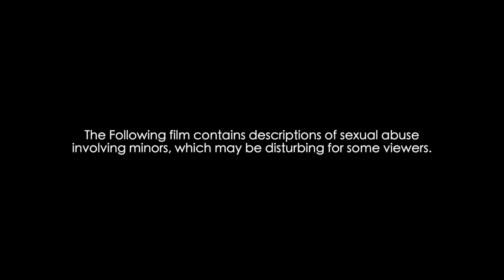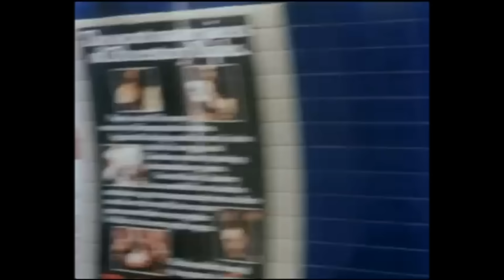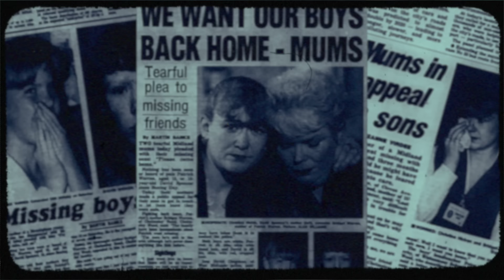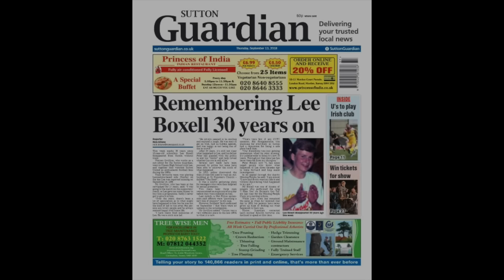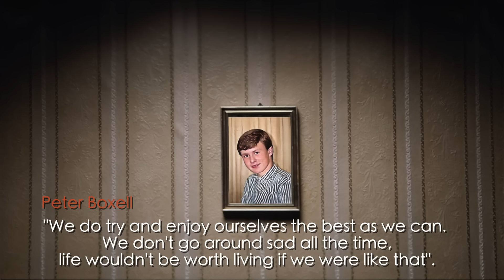The Pedo-Files #3 The Disappearance of Lee Boxell (ALL NEW)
WARNING: ☠️ This film contains explicit language and graphic details that may be distressing for some. This content is made for mature audiences only and is not intended to shock, or disgust viewers, nor is it intended to be disrespectful.

Love what I do? Well you're missing out,  check out PATREON, for just a dollar a month (no commitment) you get a weekly PODCAST (including Tales from the Botton down with Jack Luna), live Q&A's, exclusive content , an invite to my DISCORD and lots of other cool stuff including seeing my infamous film on "COLUMBINE" removed from YT, plus a strong community of fans.

If that's not your thing,  consider giving a one-off thank you on PayPal TIPJAR because YT gives me nothing. Remember even the price of a cup of coffee helps cover production costs and allows me to continue to create alternative content.